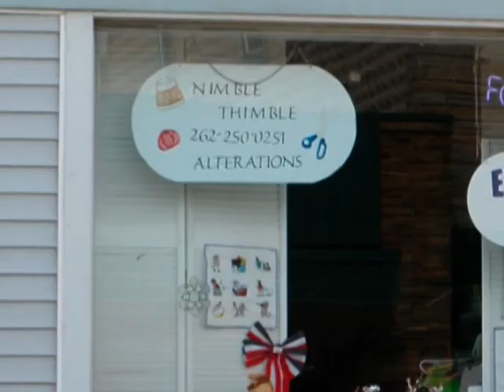Menomonee Falls Wisconsin Village Centre Downtown October 2009